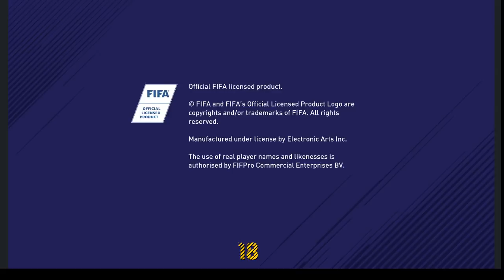NorthEast United FC vs ATK Highlights all Goals HERO ISL 2018.FIFA18 GAMEPLAY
NorthEast United FC vs ATK Highlights all Goals HERO ISL 2018.